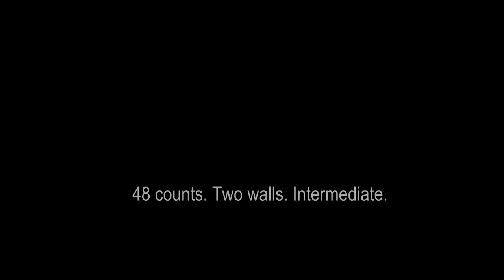How to dance CHOO-CHOO TRAIN 48 Counts Beginner Country Style Line Dance Video Lesson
IMPORTANT: Due to Facebook restrictions on educational videos including music, How To Line Dancing is no longer available on Facebook.

- This video will show you how to dance “CHOO-CHOO TRAIN", a choreography by Hillbilly Rick. It has 48 counts, two walls and is labeled for intermediates. The music for this choreography is “Baby Likes to Rock It” by The Tractors.

To learn it easily, practice the steps in groups of eight. Once you have memorized a batch of eight steps and feel comfortable dancing them, start with the next group and so on. It is very helpful to have the step sheet at hand. You can find the step sheet of this choreography

 As you will see, the third group has 12 counts instead of eight. This is for practical reasons only. In a matter of fact, that is a group of six counts that you have to do twice.

I hope you enjoy this “CHOO-CHOO TRAIN”.

Xavi Barrera
‪#‎HowToLineDancing‬
‪#‎LineDance‬
‪#‎TheTractors‬
‪#‎ChooChooTrain‬